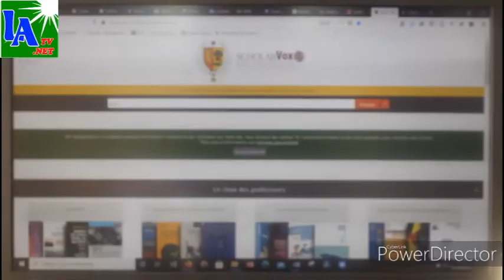Ziguinchor: La bibliothèque Centrale de l'UASZ prête pour la reprise des cours